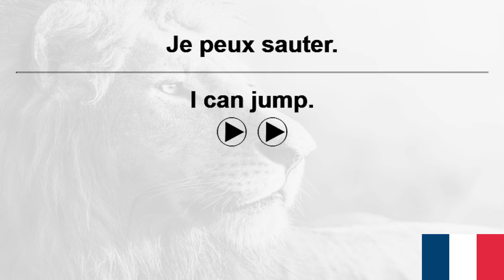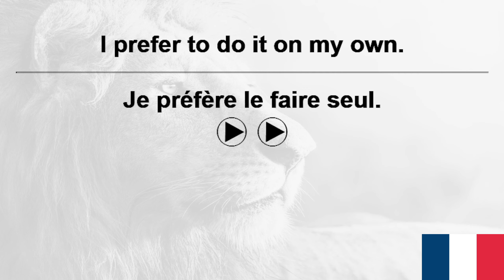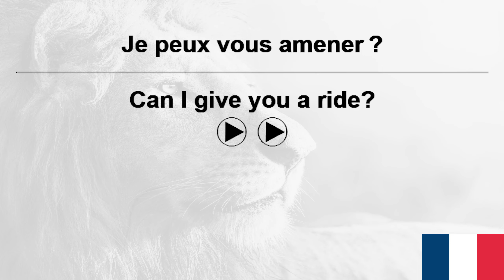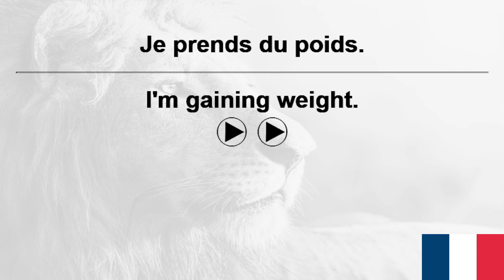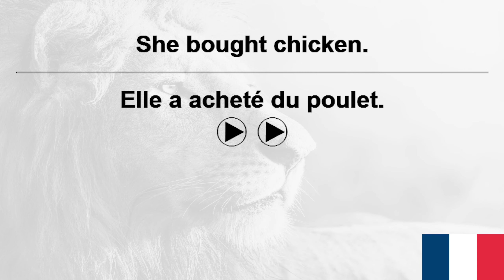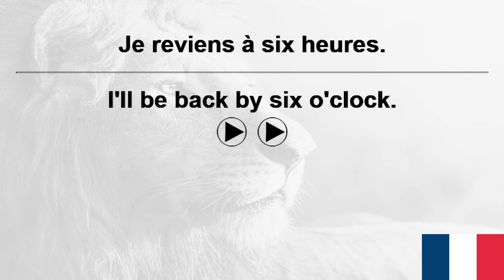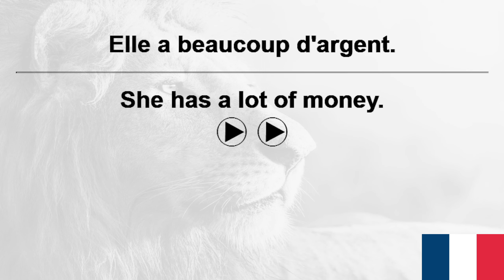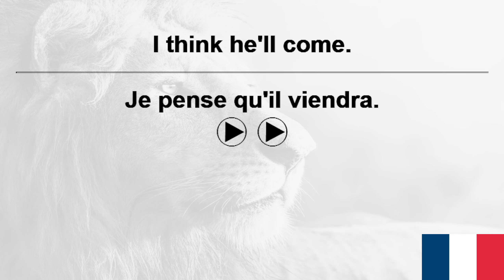10,000 French Sentences+ VoiceGarden 175